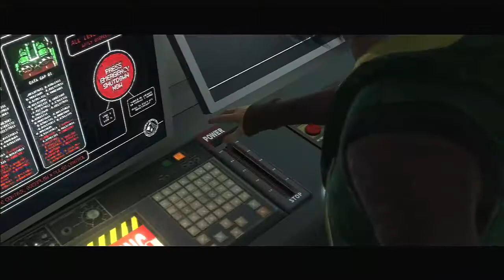04. PS3 - BTS - Playthrough no comments! PT-BR